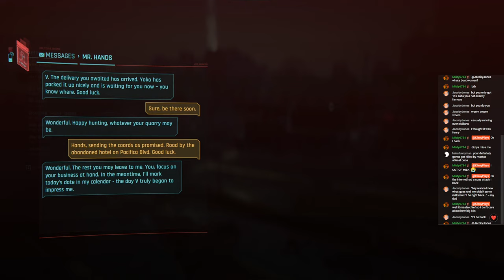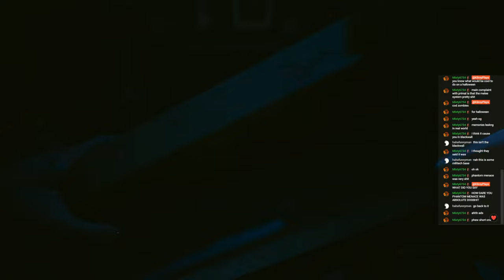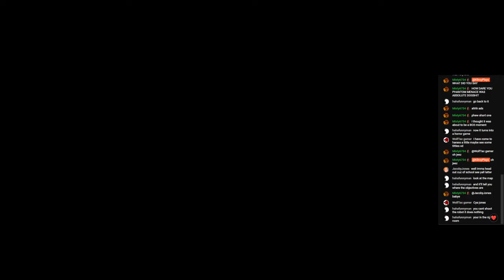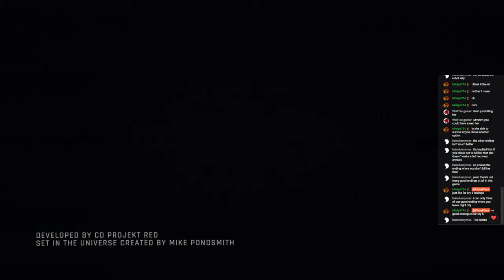Grinding For All Endings! | Cyberpunk 2077 Phantom Liberty Playthrough - Part 3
Today, we're diving into the neon-lit streets of Night City with a fresh Cyberpunk 2077 playthrough. Get ready to immerse yourself in a world where every choice matters. From the way we customize our character, V, to the decisions we make in this dystopian universe, every step we take shapes our unique journey. Expect intense combat, deep character development, and a storyline that keeps you on the edge of your seat.

Remember, we're live every Monday, Wednesday, Friday, and Saturday at 10 PM AEST. Can't wait to see you there! 🕹️

If you're a fan of action-adventure games you're going to love this!

If you wish to help support myself and the channel even further look no further than my Channel memberships!